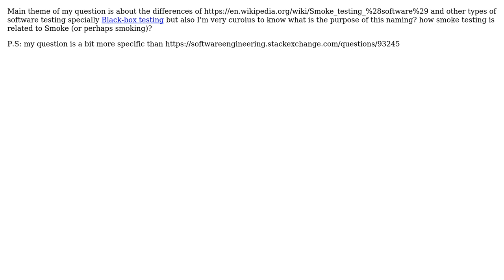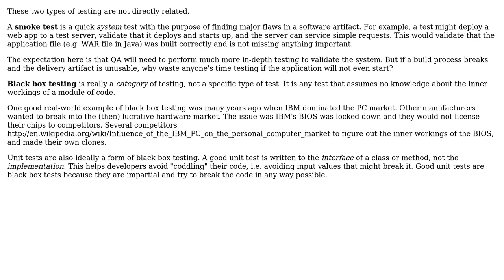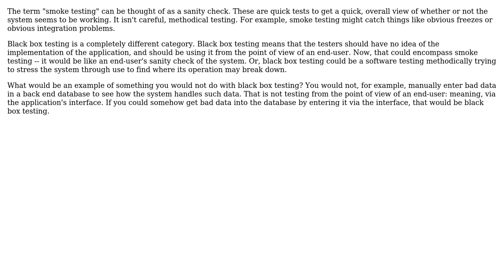Software Engineering: What is the difference of smoke testing and black-box testing?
With thanks & praise to God, and with thanks to the many people who have made this project possible! | Content (except music & images) licensed under CC BY-SA | Music | Images & others | With thanks to user Robert Harvey user Mario user Mahdi Zareie user Kilian Foth and the Stack Exchange Network Trademarks are property of their respective owners. You are responsible for your own actions.